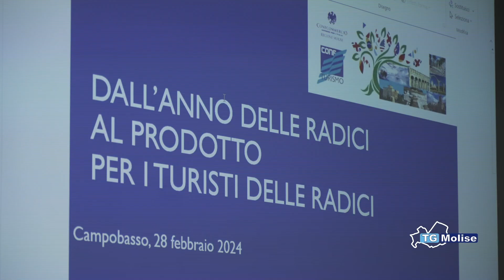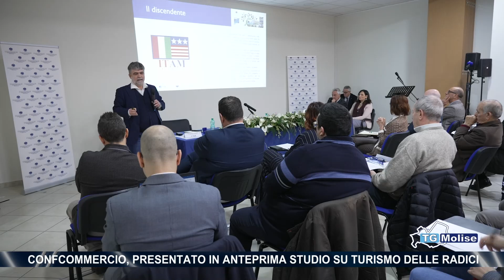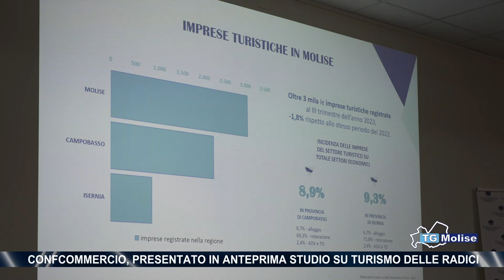Confcommercio, presentato in anteprima studio su turismo delle radici